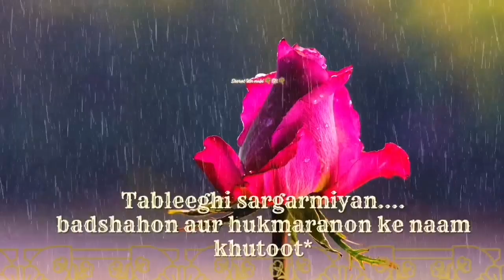Nabiﷺ ka letter likhne ka Andaz | SeeratUn nabiﷺ series in Urdu/Hindi Ep-115